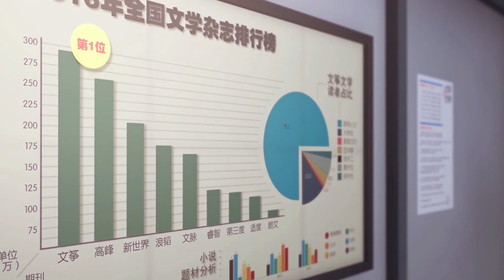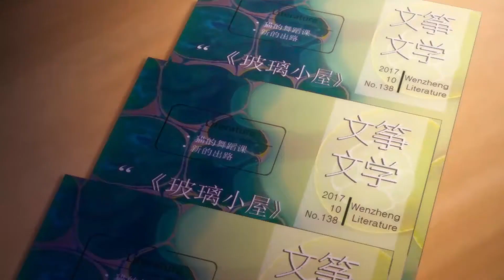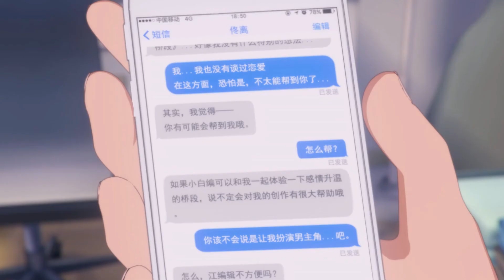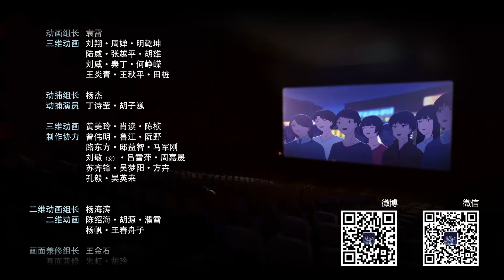I Am JIANGXIAOBAI - Episode 06 (Animated Series)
The band finally finds a name, and Tongli struggles with telling Jiangxiaobai something about their past.

"I am JIANGXIAOBAI" tells the story of a young Chinese professional, struggling with his own personal life and the competitive environment of a large city. A rare condition called selective amnesia causes him trouble to recall some of his past, but after meeting a new girl at the work place, he slowly starts regaining his memory and makes some surprising discoveries...

"I am JIANGXIAOBAI" is the work of Chinese animation studio "2:10 Animation". It is China's only company that engages in both animation and cartoon. Since it was founded, several original animation projects have been released independently, such as Boom Hero and popular anime Silver Guardian, setting a high bar for potential domestic animation competitors.

“Chongqing is an extremely charming and vibrant city. Whether it is the many layers of transport on top of each other, or light rail line 2 winding through Yuzhong peninsula. The whole city feels like an actual scene out of an amusement park, alternating between reality and magic. It's quite unfortunate that there is not any large-sized animation work using Chongqing as the backdrop,” says one of the directors at 2:10 Animation.

2:10 Animation